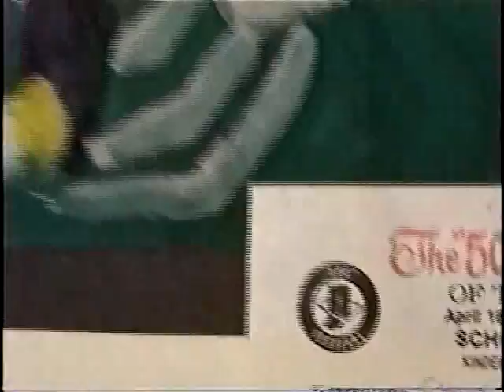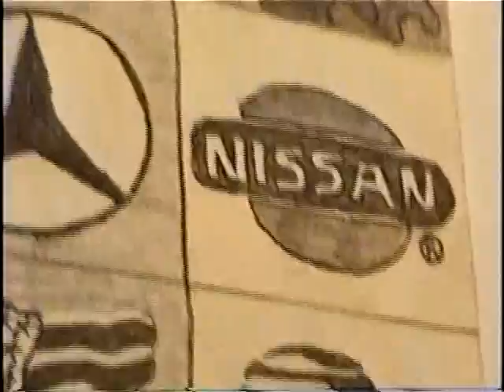Chris Rawlings Art & Music from Academia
This montage of my original artwork features a collection of pieces that date back to my middle school and high school days from 6th grade and on into college. They were constantly giving us still lives to draw and paint in class throughout college after high school as well, but I learned how to draw from my imagination at an early age and I was always disappointed that they didn't let us explore our imaginations more for inspiration while we were in grade school. I later overdubbed this soundtrack music from a tape I recorded with my old friend 'Pooka' Steve while we lived in Athens, Ohio during our college days at OU. The soundtrack tape was recorded from 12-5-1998 to 2-8-1999 and it was entitled: "Rats, Humans, and other Land Mammals.." I played guitar and my friend 'Pooka' played keyboard and sang our poetry as well.